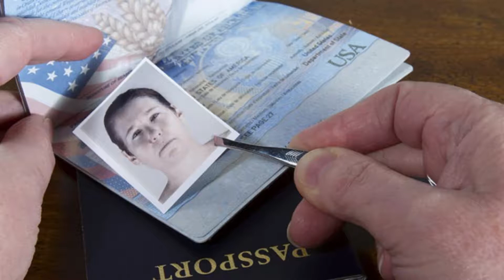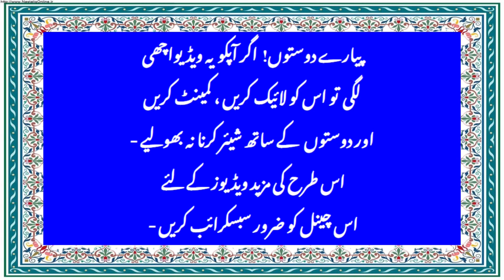Biggest Fraud in History || Victor Lustig || Urdu Subtitles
eiffel towervictor lustigponzi schemetareekh ka sabse bara fraudhistory biggest fraudtarikh ka sab se bara fraudtarikh ka sab se bara dhoka
urdu kahani urdu stories interesting facts in urdu urdu general knowledge